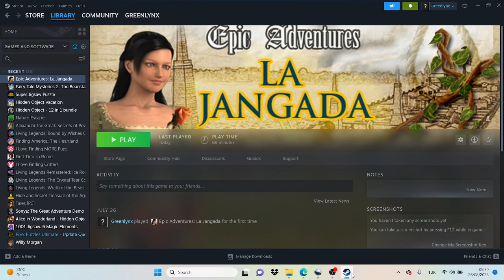Epic Adventures La Jangada Full Gameplay Walkthrough Part 4